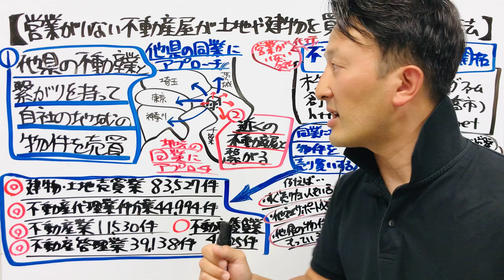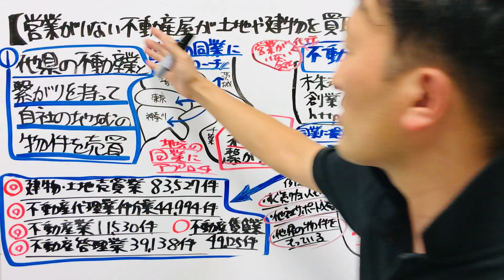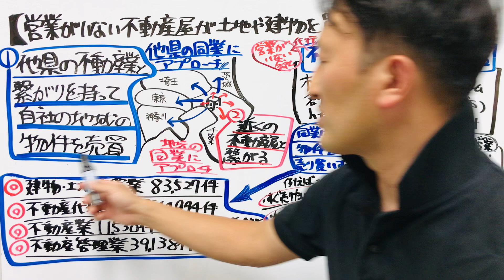営業がいない不動産屋が土地や建物を買取再販する方法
営業がいない不動産屋を経営されていて、新しい仕入先や販売先を獲得したいと考えている場合は、下記ページの一番下の問合せ窓口よりお問い合わせ下さい。

0:00営業がいない不動産屋の売買物件を買取再販する方法について解説
0:11不動産業の最近の動向
1:14不動産屋の独立開業後によくある悩み
2:02営業がいない不動産屋の悩み
2:18営業がいない不動産屋の取引先開拓の代行について
3:54買取再販を提案する不動産業の業種について

（不動産業の他社関連動画）

（不動産業に関する動画）
不動産を仕入れて販売するには不動産管理業などに提案するのが一番の方法です

（不動産会社の買取再販方法に関して調べたい場合）